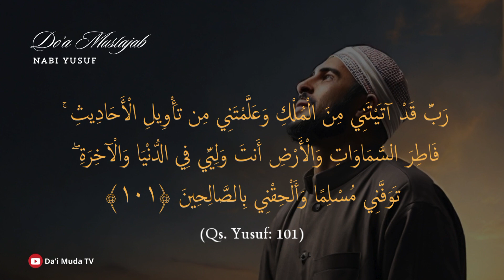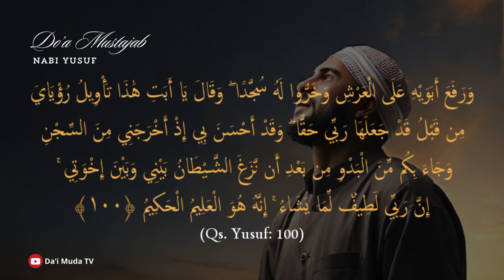DOA NABI YUSUF YANG ADA DALAM AL QURAN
emukan keindahan doa pengasih Nabi Yusuf yang terinspirasi dari Al-Qur'an. Doa ini dikenal untuk memancarkan aura kasih sayang dan memikat hati, sekaligus membawa keberkahan dalam hubungan sosial. Yuk, pelajari doa ini beserta artinya untuk mempererat kasih di antara sesama!
Kami Juga menyediakan Buku Islami seperti:
Khutbah Jum'at Bahasa Bugis Lengkap: